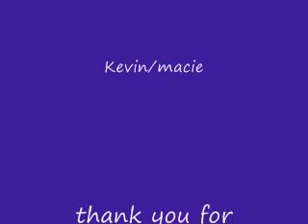walking on sunshine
other then editing it together
but video : i carly and jonas

thanks i'm getting alot of views in a short amount of time and thanks for the comments they mean alot to me

just a video with joe stella and kevin macy sam and freddie